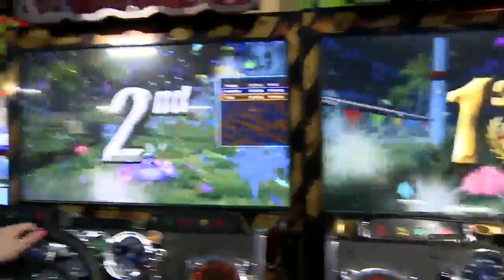Monday, August 13th: Home at Last: Chesney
8/13/18